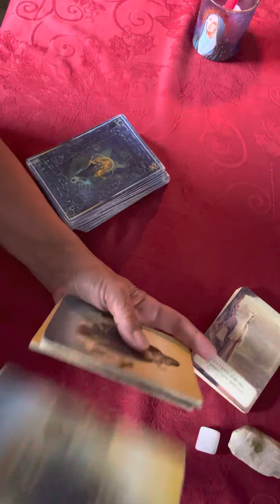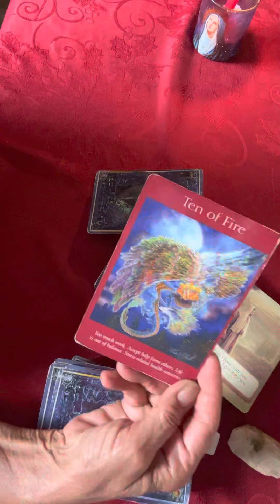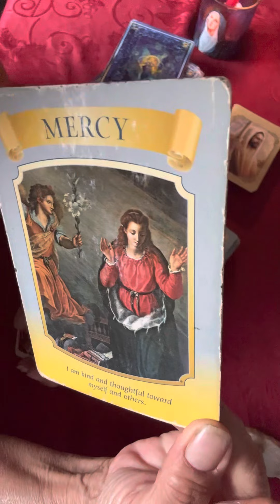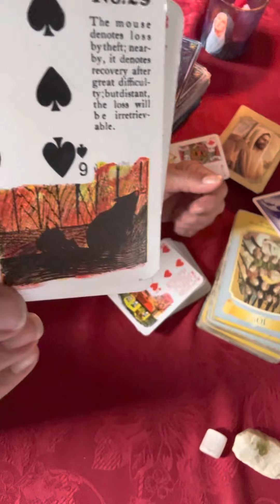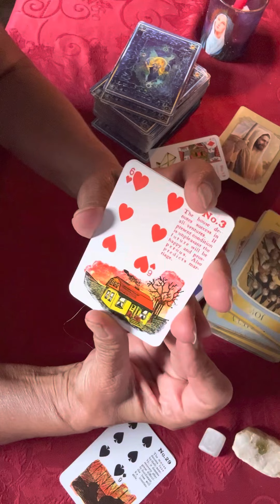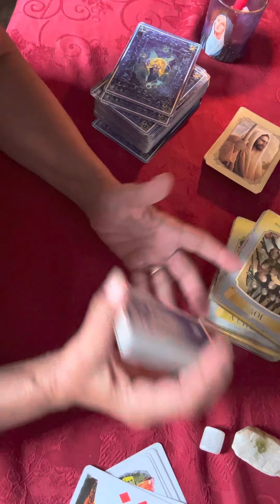♋️ Cancer Wednesday, June 7, 2023. Good News!!￼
$MaryPetrellaWilliams

Policy

Delivery

1.Delivery is usually  with in 5 days. If readings are in high demand then 5-10 days; You will be notified if it will be past 5 days.

2. You have the choice of